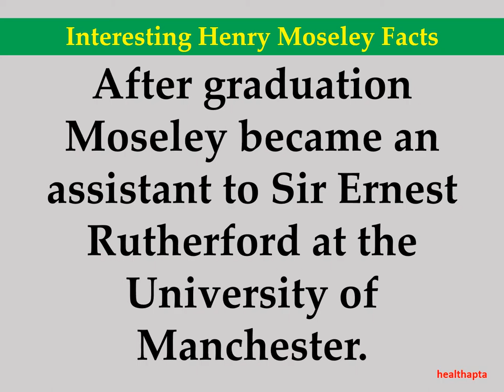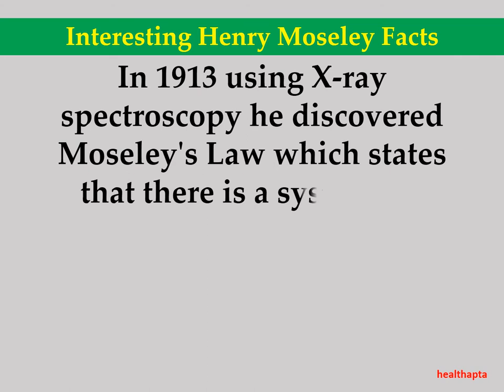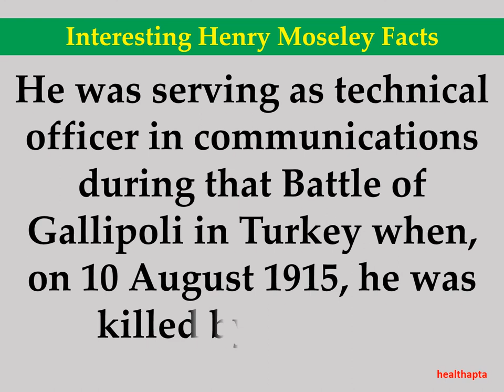Interesting Henry Moseley Facts